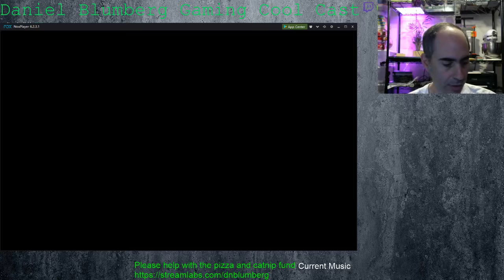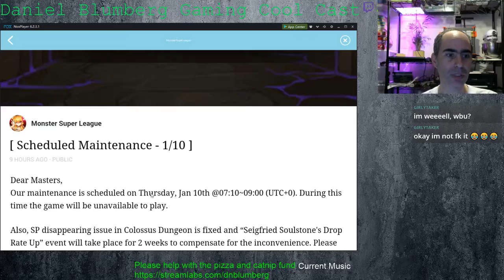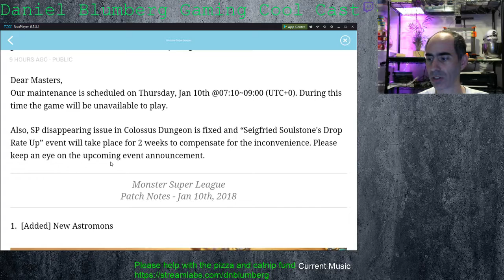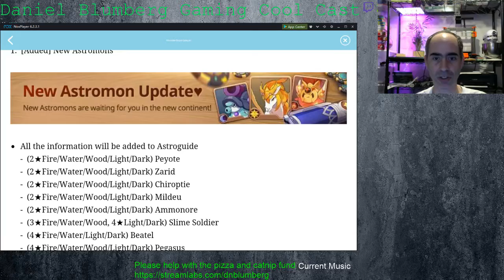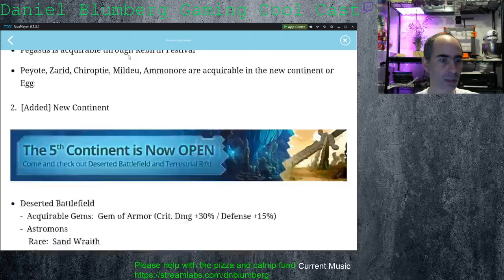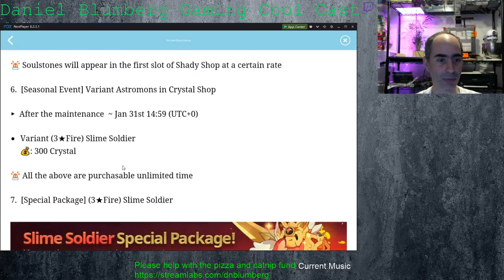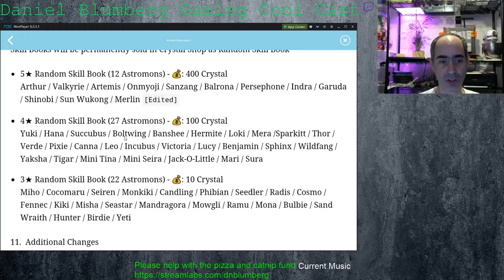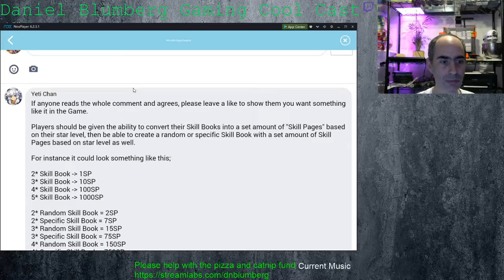January 10 2019 Patch notes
Monster Super League January 10th 2019 patch notes